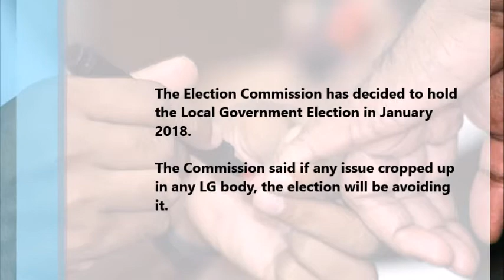Sri Lanka Local Governance Polling to Held in January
The Elections Commission today decided to conduct the polls to elect members to the local authorities on a date between January 25 and 31, it is learnt.